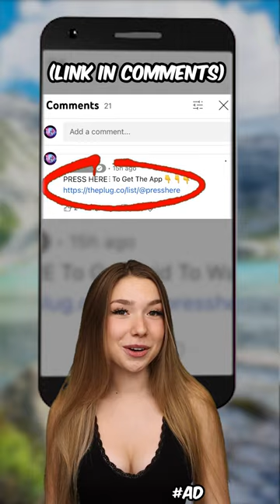Man Wrestled A Shark To Save His Nephews Arm